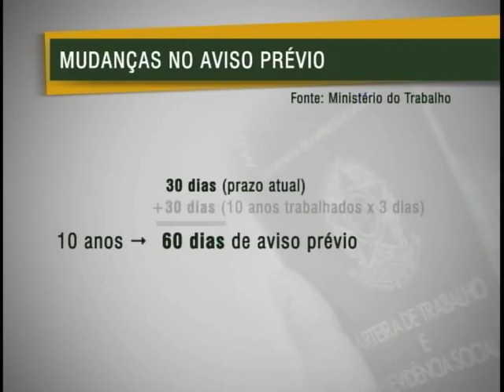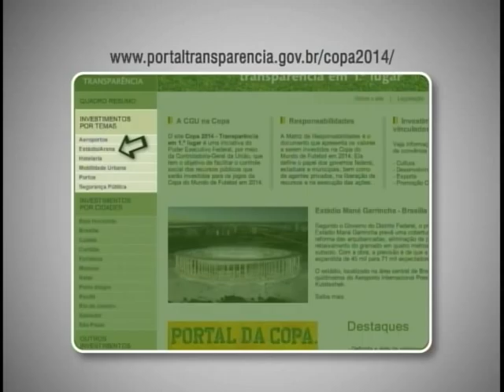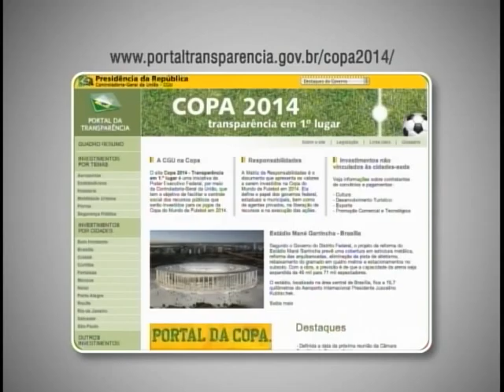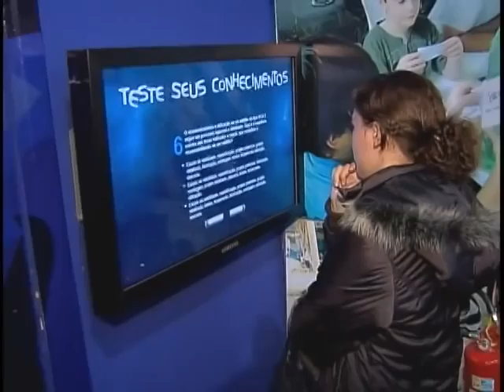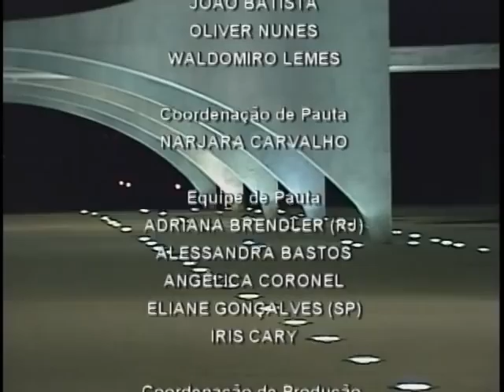Jornal NBR NOTÍCIAS na íntegra - 18 de outubro